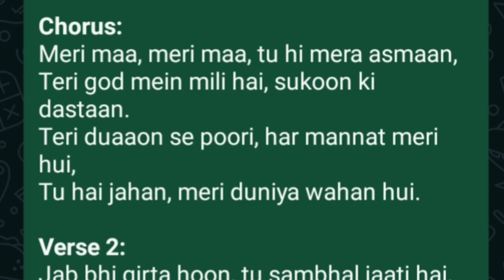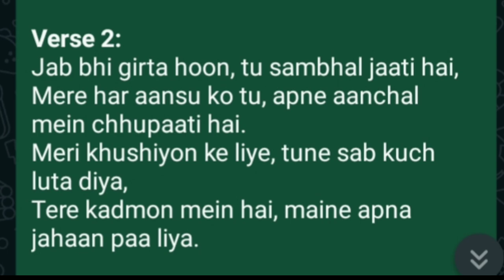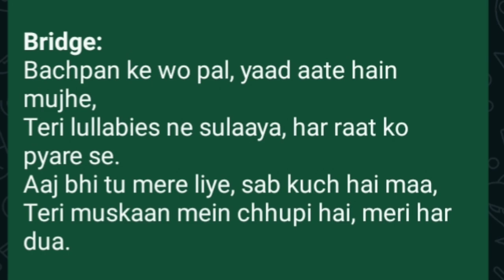Meri Maa Song...